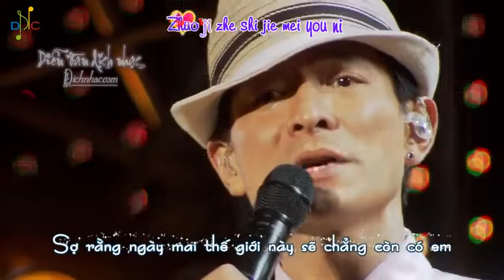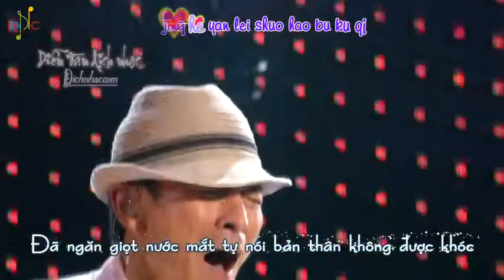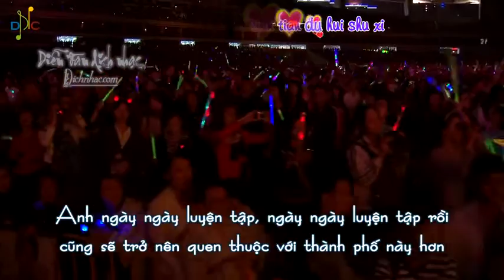练习 Luyện tập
Nếu như anh có thể lưu giữ lại hình ảnh của em nhiều hơn một giây nữa
Và nếu anh có thể giảm bớt nỗi đau vì nhớ đến em những ngày sau này
Anh nguyện lòng từ bỏ tất cả,
từ bỏ đi mọi thứ anh có chỉ để đổi lấy được một tia hy vọng
Hạnh phúc chỉ còn nhỏ giọt như thời khắc cuối của chiếc đồng hồ cát
Anh chỉ còn biết mở đôi mắt, nhìn từng khoảnh khắc ngọt ngào khi có em
Và rồi chẳng thể nhìn thấy em nữa, điều bình dị đã từng thuộc về anh
Đến cuối cùng, mọi lời nguyện cầu cũng đều trở nên vô vọng
Anh đã bắt đầu luyện tập
Bắt đầu dần cảm thấy lo sợ
Sợ rằng ngày mai thế giới này sẽ chẳng còn có em
Đã ngăn giọt nước mắt tự nói bản thân không được khóc
Nhưng thời gian đang đếm ngược dần, tình yêu của chúng ta phải làm sao để tiếp tục đây?
Anh ngày ngày luyện tập
Ngày ngày luyện tập rồi cũng sẽ trở nên quen thuộc với thành phố này hơn
Thành phố chẳng còn có bóng hình của em
Anh đã thử xóa hết mọi thứ thuộc về thế giới của hai ta
Về những kỉ niệm tuyệt vời mà ta đã từng có
Tình yêu chính là một khu rừng rộng lớn
Chính nơi ấy khiến anh và em lạc mất nhau
Chẳng phải đã nói sẽ cùng nhau bước ra khỏi khu rừng ấy
Vậy mà cớ sao giờ chỉ còn mình anh quay về
Quay về